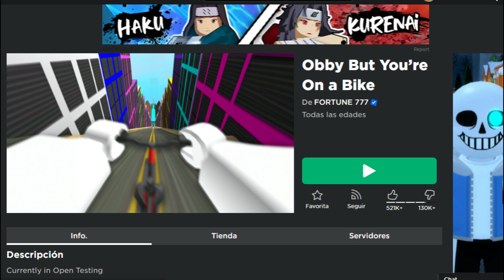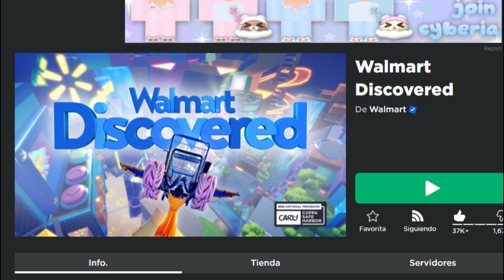CONSIGUE YA Fedora y Bate de Fuego GRATIS en ROBLOX